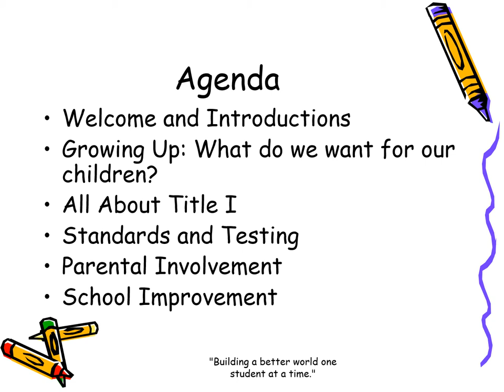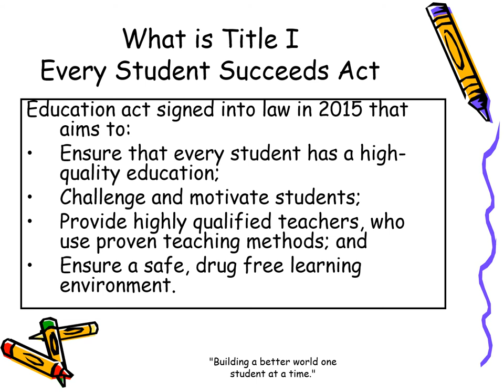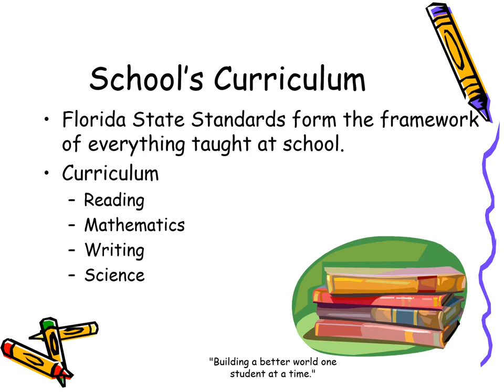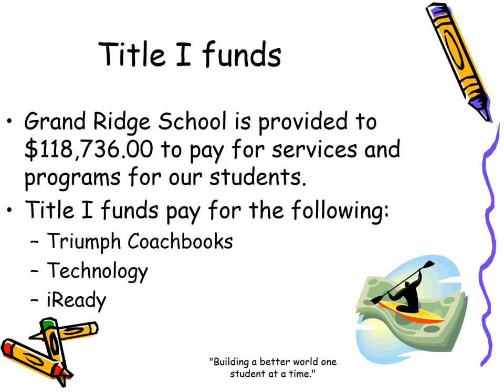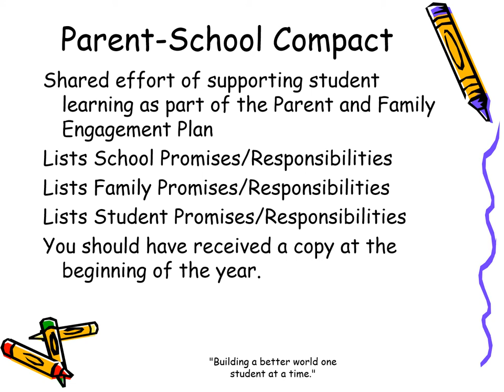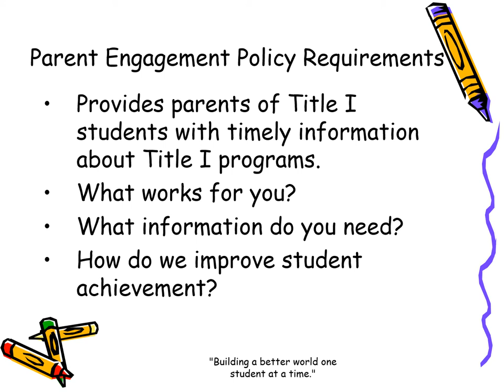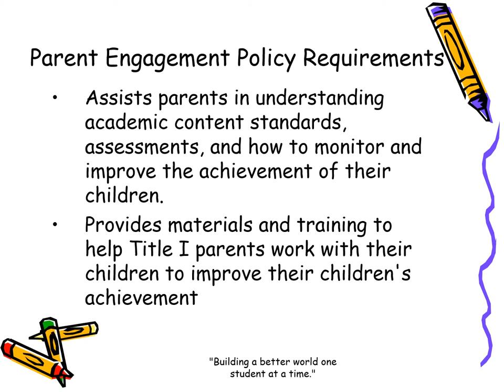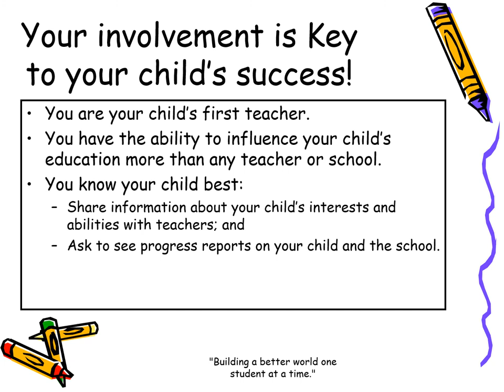2020 2021 Title I Annual Meeting- Grand Ridge School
This video provides information on the Title I program for Grand Ridge School in Jackson County, Florida.